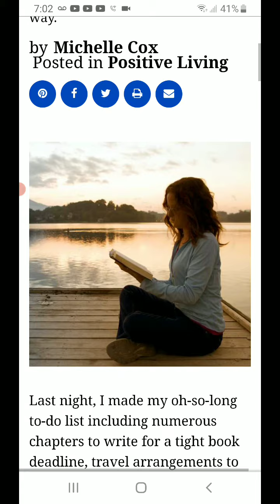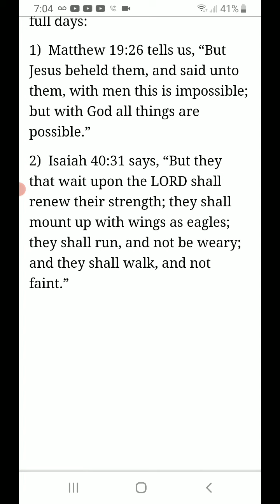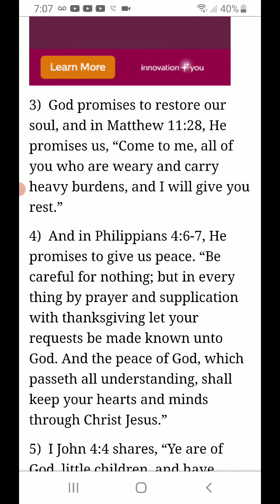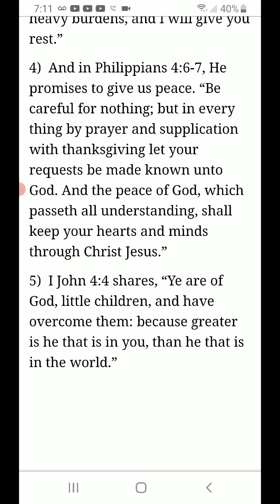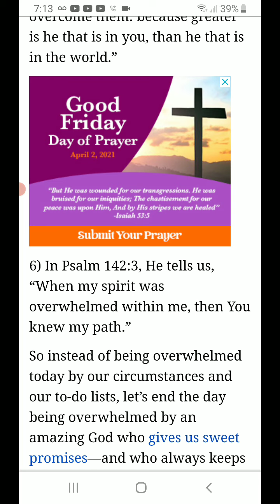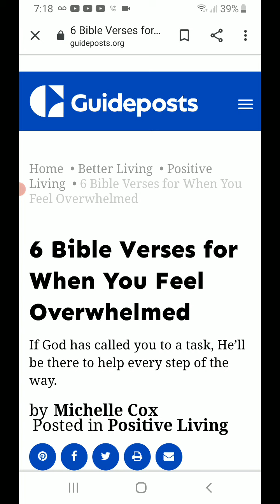Evening Prayer "Feeling Overwelmed"